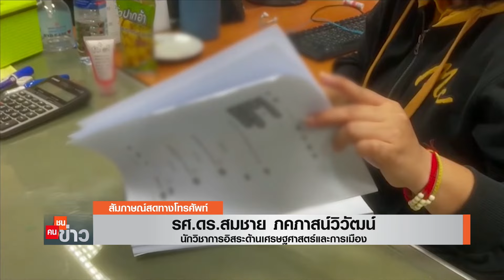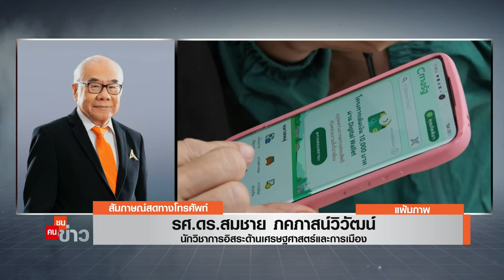ถอดรหัส! นโยบายเร่งด่วนรัฐบาลแพทองธาร I คนชนข่าว 09-09-67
ถอดรหัส นโยบาย รัฐบาล เศรษฐกิจไทย เศรษฐกิจ พิจารณา ร่างงบประมาณ งบประมาณประจำปี ครม. งบประมาณปี 68